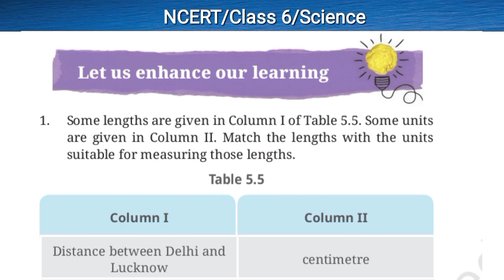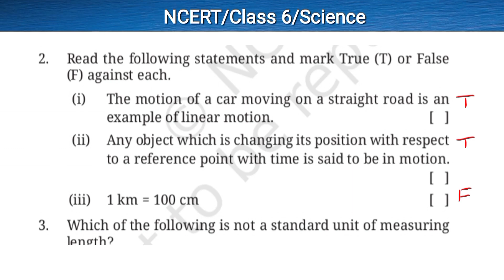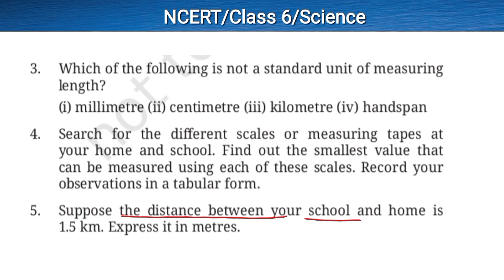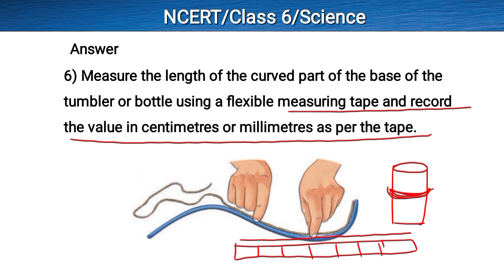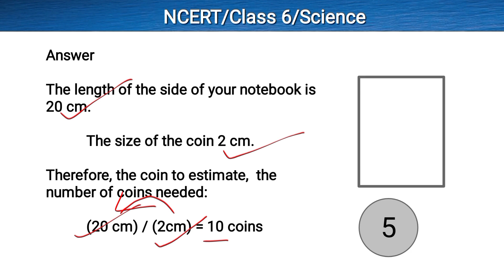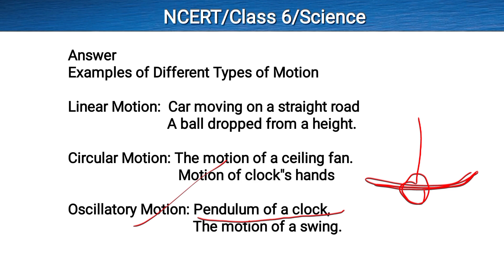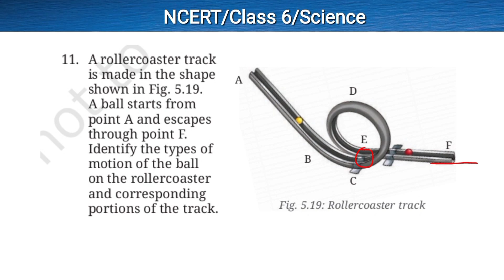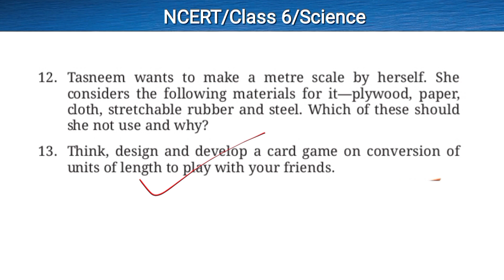Measurement of Length and Motion | Class 6 Science Chapter 5 | NCERT Question Answer | Curiosity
In this video you can watch Class 6 Measurement of Length and Motion. NCERT Class 6 Science Chapter 5. NCERT Question Answer Class 6 Science.| Curiosity Class 6 Science. Solution class 6 science chapter 5. solution class 6 science chapter 5.
notes class 6 science chapter 5. class 6 science chapter 5 solution. question answer class 6 science chapter 5. question answer Measurement of Length and Motion. Motion. Measurement. solution motion. New NCERT Book Science. Curiosity Chapter 4. Class 6 Science Chapter 4 New Book.

Measurement of Length and Motion